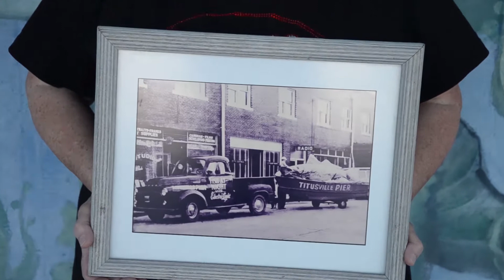SpeakForWater Series TRAILER (Community Voice Project) BalanceForEarth.org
#‎SpeakForWater‬ Series Trailer [~ Click HD ~]
Water can't speak for itself, we must
SpeakForWater is a new community speaker series presented by Balance For Earth that will connect you to community advocates for clean water. While working on my last documentary on water quality, I met many unsung heroes, passionate individuals and concerned citizens across so many aspects of life. All are taking actions to protect the health of our waters and the life and communities that depend on it.
If water could speak it would tell us that: "I am the essence of all life. I flow through every living creature and support every successful business venture". Water cannot speak for itself. SpeakForWater will provide that voice. SpeakForWater will dive deep into the depths of our waters to find the life it has given rise to. We will share its many values with you and help you discover how to live in balance with water and our environment.
SpeakForWater is a community voice project aimed to unite and empower the community to restore the health of our waters and the life that depends on it. Working together with one voice, we will create a brighter more prosperous and environmentally balanced future.
Balance For Earth asks you to engage actively in this community project. Please share your connection with our waters and what living in balance with them mean to you. SpeakForWater !
Trailer Includes: Dylan Hansen , Houston Cypress , Marty Baum , Marjorie Shropshire , Damien Share , Duane E. De Freese , Frank Catino , Nicholas Sanzone , Laurilee Thompson , Ted Moorhead , Shivani Patel , Vince Lamb , Alex Gorichky , Amy Reaume , Rodney Smith , Dean Savage

Produced By: Dylan Hansen, Balance For Earth